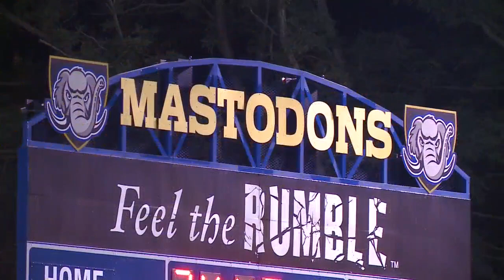Reitano's goal gets Mastodons women's soccer past Cleveland State